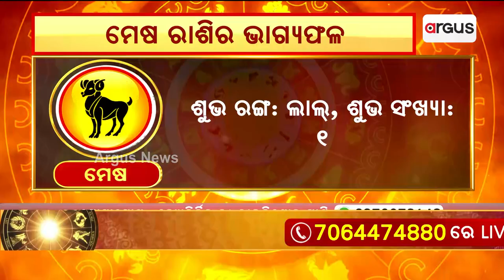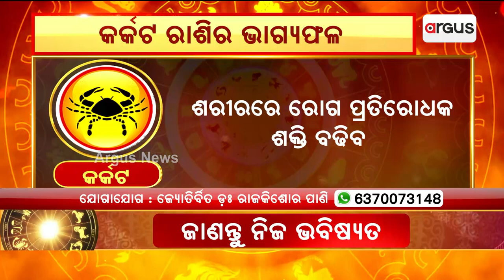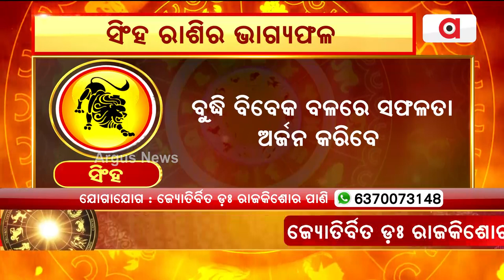24th April Horoscope | Aries To Virgo Astrology Prediction | Argus News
24th April Horoscope | Aries To Virgo Astrology Prediction | Argus News